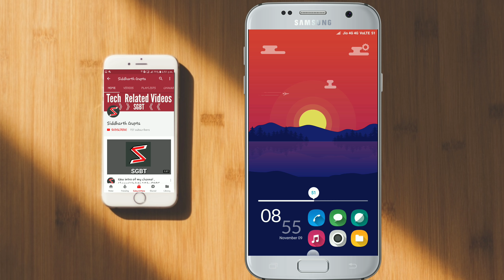Best Theme for Redimi phones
In this video iam talk you about the best theme for Redimi phones.I hope you like this video.If you like this  new theme series for  Redimi phones Tell me in the comment section I will continue this series or not. In this type of series I will give you best theme for your redimi phones.

Link here to download this theme
Here's a theme I thought you might like: Ocean 999!

SGBT | Siddharth Gupta

By Siddharth Gupta.